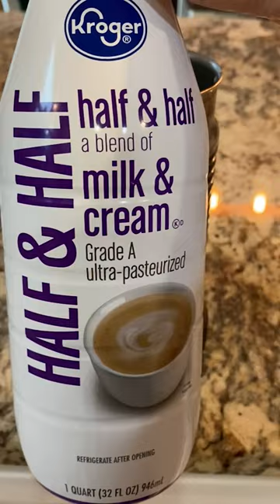Eggnog Latte | Starbucks Copycat Recipe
Hi Everyone! Today I am making the easiest Starbucks copycat recipe- Eggnog Latte!

Recipe:
2 Shots Espresso or 1/2 C strong coffee
1/2 C Eggnog
1/2 C Half and Half or Whole Milk
Froth the Eggnog and Half and Half and pour over the Espresso, top with whipped cream and nutmeg!